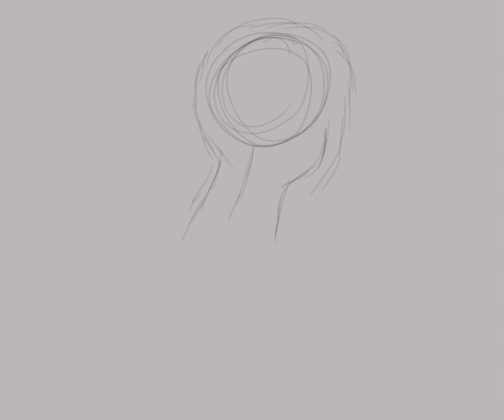🍯 Honey Timelapse 🍯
One of my favorite pieces I’ve done last year! I’m still in love with the process! 🥺💖💕

Song: "Best Part (feat. Daniel Ceasar)" by H. E. R.